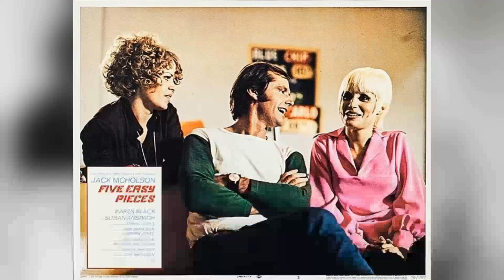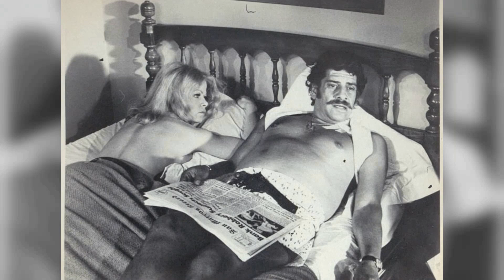Rare Photos of Sally Struthers That Define True Beauty!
Step into the mesmerizing world of Classic Hollywood with Sally Struthers, a trailblazing star who captivated hearts on and off the screen. 🌟

From their first breakout role to their everlasting legacy, we'll traverse the milestones of Sally Struthers's remarkable journey. 🎥

Join me as we pay tribute to Sally Struthers's artistry and the indelible impact they left on cinema history.

🌠 Lights, camera, and let's celebrate the magical era of Classic Hollywood with Sally Struthers as our guiding luminary! ✨🎭
Filmography:
In-Security
Very Frightening Tales
Not Quite Narwhal
eVil Sublet
Summer Camp Island
Around the Sun
Friendly Neighborhood Coven
Christmas Harmony
Still Waiting in the Wings
You & Me
The Relationtrip
Gilmore Girls: A Year in the Life
Maron
Hollywood Musical!
Waiting in the Wings: The Musical
American Dad!
Monster Heroes
Betsy's Kindergarten Adventures
Gilmore Girls
What I Did for Love
S